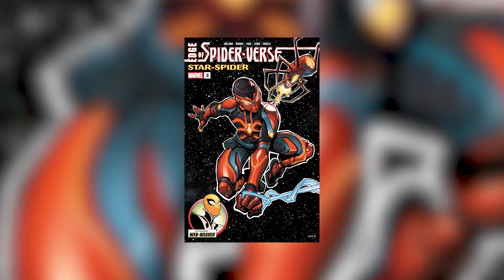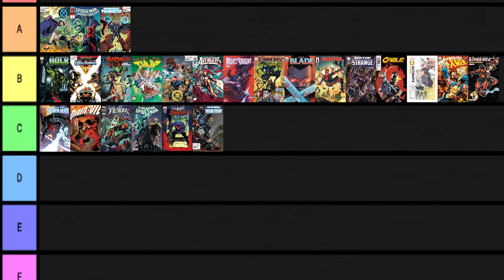La Nueva Spider-Persona Espacial!!! || Edge of Spider-Verse 2024 #3